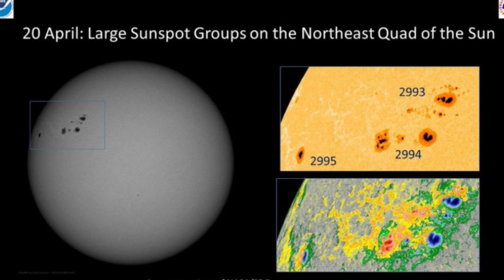Another Strong Solar Flare Hits Earth - What does it mean?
Credits:
A cluster of sunspots on the sun April 20, 2022, imaged after the sun hurled a strong X-class flare towards Earth. (Image credit: NASA/SDO)

The NASA Solar Dynamics Observatory captured the active sun on April 20, 2022. (Image credit: NASA/SDO)

Aurora watchers, it's your lucky month.

For the second time in days, the sun hurled a large, X-class flare at Earth overnight Tuesday (April 19) and Wednesday (April 20), reportedly causing radio blackouts in Australia, the Western Pacific and eastern Asia. SpaceWeather.com reports 19 flares overall, including five medium-class explosions.

There's likely more action in store, too. Imagery from NASA's Solar Dynamics Observatory shows the large sunspot group AR2993-94, ready to rotate into firing range of Earth. "The fusillade is likely to continue," SpaceWeather.com said of the solar activity.

But for now, it's the X-class flare that has everyone's attention. Generated from sunspot AR2992, we didn't get the full brunt of the storm as the sunspot was on the extreme edge of the sun during the eruption. solar storm